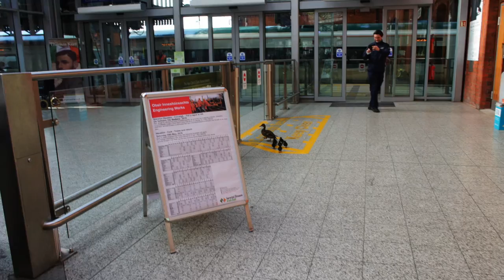Snakes on a plane, ducks on a train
Some ducks at Kent Station this morning. They ducked their fare, beaking the law, with mallardicious intent. Etc.